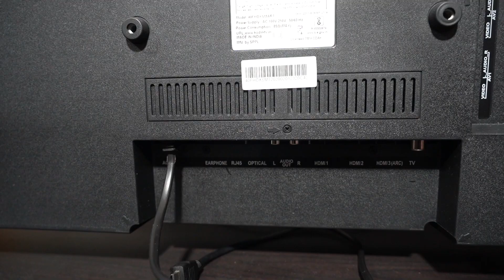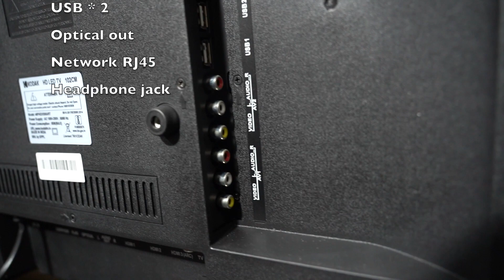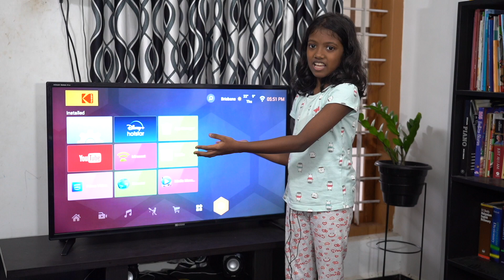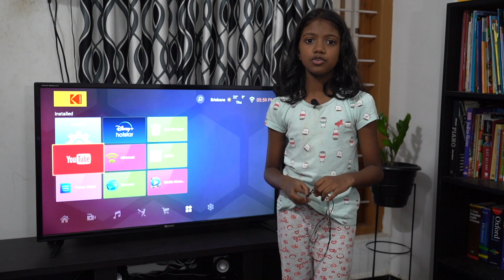Kodak XPRO 102cm (40 inch) Full HD LED Smart TV Review- ഒട്ടും പേടിക്കാതെ വാങ്ങാമോ ?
This time we decided to do a review on our uncles new Kodak XPRO 102cm (40 inch) Full HD LED Smart TV hope you like it.

കഴിഞ്ഞ പ്രാവശ്യം ഞങ്ങൾ ചെയ്ത റിവ്യൂ എല്ലാവരും കണ്ടതിനു നന്ദി അത് കൊണ്ട്  തന്നെ ഇ പ്രാവശ്യവും ഞങ്ങൾ ഒരു TV റിവ്യൂ ചെയ്യാൻ തീരുമാനിച്ചു കണ്ടതിനു ശേഷം അഭിപ്രായം പറയുമെല്ലോ അല്ലെ

flipkart link : Kodak XPRO 102cm (40 inch) Full HD LED Smart TV.

Model Name 40FHDXSMART
Color Black
Display Size 102 cm (40)
Screen Type LED
HD Technology & Resolution. Full HD, 1920 x 1080
Smart TV Yes
Curve TV No
Series XPRO
Touchscreen No
Motion Sensor No
HDMI 3
USB 2
Wi-Fi Type 802.11 b/g/n
Built In Wi-Fi Yes